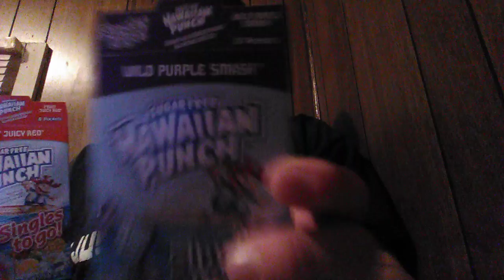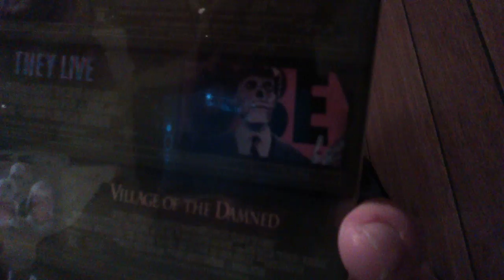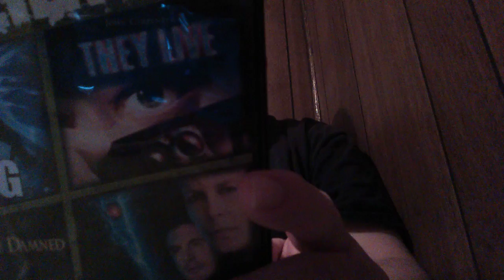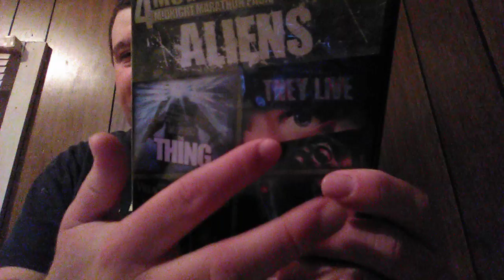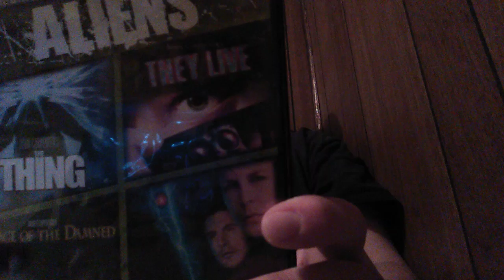DVD Review: They Live. 1988.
Starring Roddy Piper. Directed by John Carpenter.